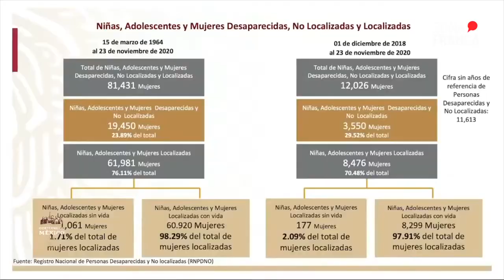Derechos humanos saldrá a las búsquedas de desaparecidos en Guanajuato